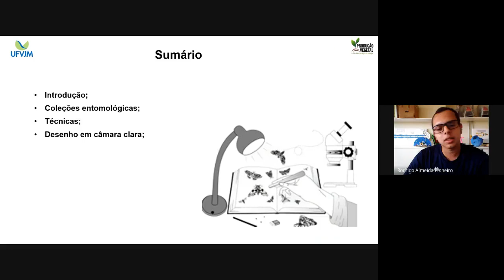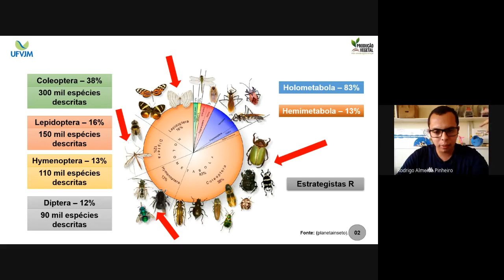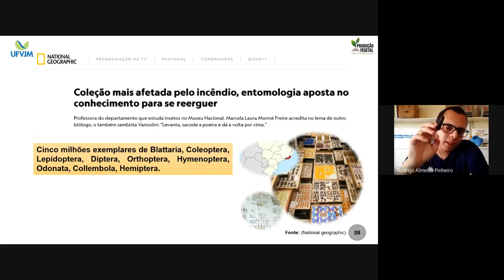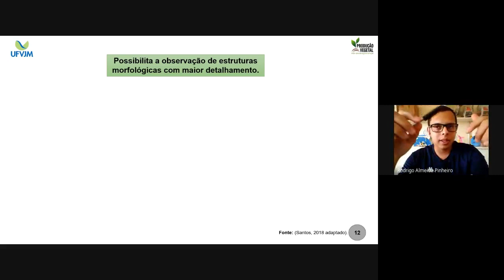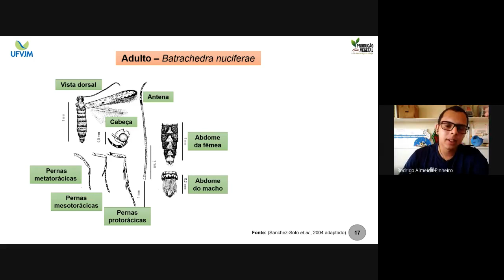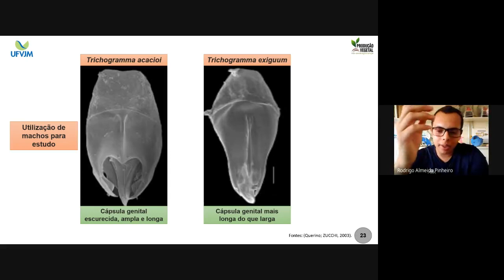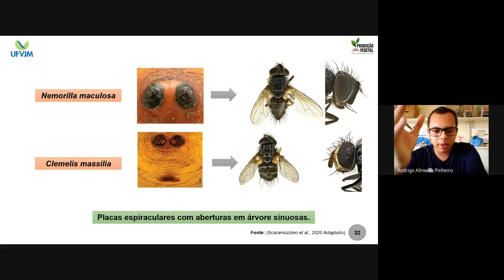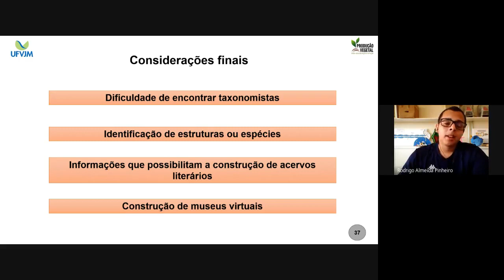Técnicas aplicadas à descrição morfológica de insetos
Título: "Técnicas aplicadas à descrição morfológica de insetos" foi tema de seminário de Rodrigo Almeida Pinheiro,  Mestrando do PPGPV, sob a orientação dos Professores Marcus Alvarenga Soares e José Bosco Isaac Júnior.
A apresentação ocorreu remotamente no dia 11 de dezembro de 2020, às 9h.

Resumo: Em função da sua diversidade morfológica, os insetos ocupam uma ampla variedade de nichos com papéis importantes na dinâmica dos ecossistemas, mas também podem ser responsáveis por danos diretos e indiretos ao ser humano. Estudos relacionados à sua morfologia permitem uma descrição mais precisa e melhor compreensão da sua biologia auxiliando diversos trabalhos. Esses estudos tinham como base as coleções entomológicas, essenciais no final do século XIX e início do século XX. Devido a fragilidade inerente à preservação dos insetos, gradualmente foram substituídas por técnicas mais precisas e que exigiam menos manipulação direta, como a câmara clara que permite a ilustração do inseto com todas as partes relevantes. Com os avanços tecnológicos a microscopia de luz e a microscopia eletrônica de varredura passam a ser utilizadas facilitando  a observação de estruturas microscópicas. Além dos equipamentos ópticos de alta resolução os softwares permitem um avanço na qualidade da imagem por meio da digitalização de fotografias e a construção de modelos 3D, garantindo um estudo mais preciso do inseto ou de partes da sua morfologia O presente seminário tem como objetivo apresentar as principais técnicas aplicadas à descrição morfológica de insetos, essenciais  na identificação dos insetos-praga e dos agentes de biocontrole utilizados no manejo integrado de pragas.

Edição e Upload: Thiago Pinto